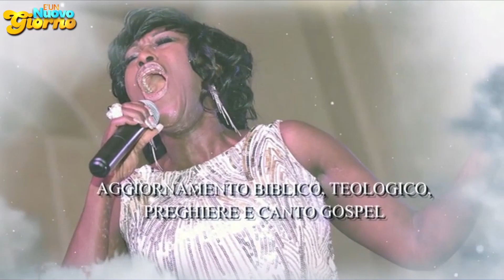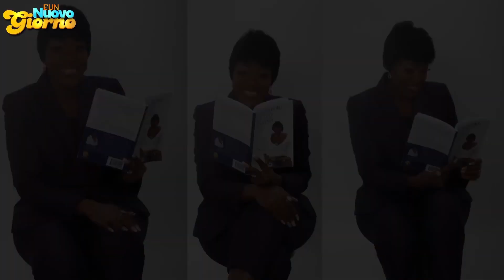le Mirofore Portatrice del Mistero Pasquale Esegesi biblica di Diana Adu ~ 1° parte